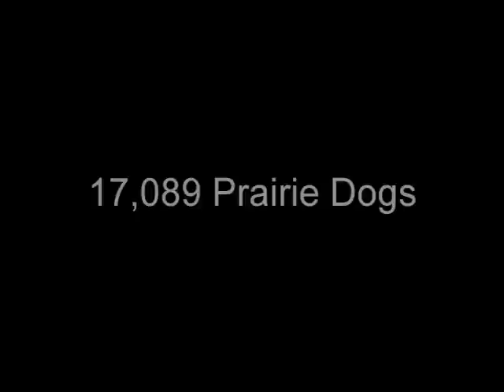Wildlife Killed by Animal Damage Control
Former Forest Service range conservationist, botanist, and program manager Renee Galeano-Popp speaks about the harm to coyotes, foxes, and mountain lions that results from predator control carried out on behalf of ranchers by the U.S. government. This video is an excerpt from a longer interview with Galeano-Popp, the transcript of which is contained in WESTERN TURF WARS: THE POLITICS OF PUBLIC LANDS RANCHING